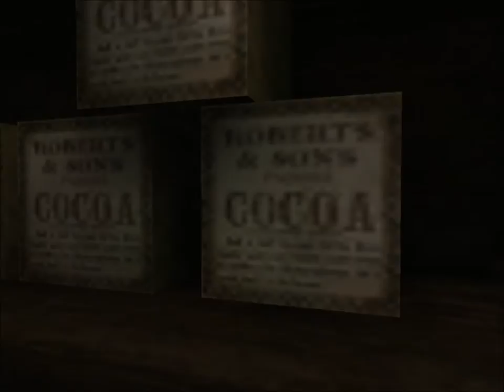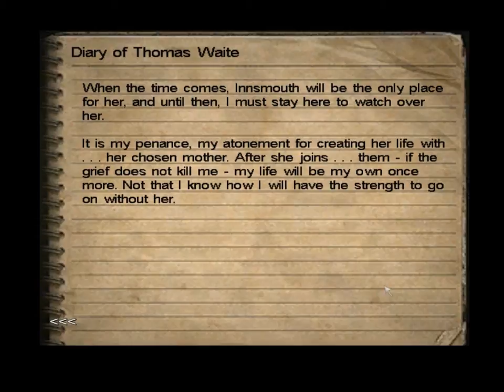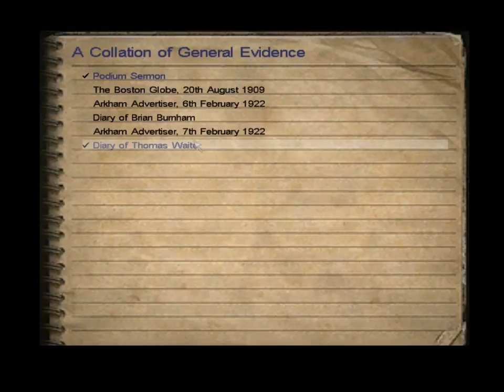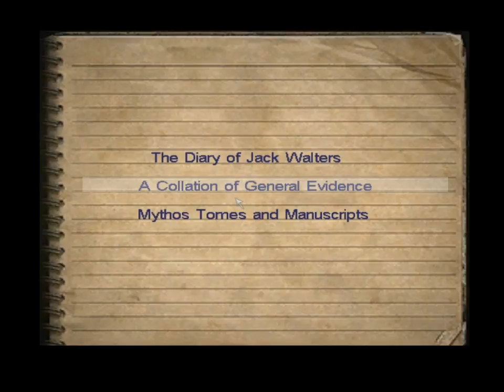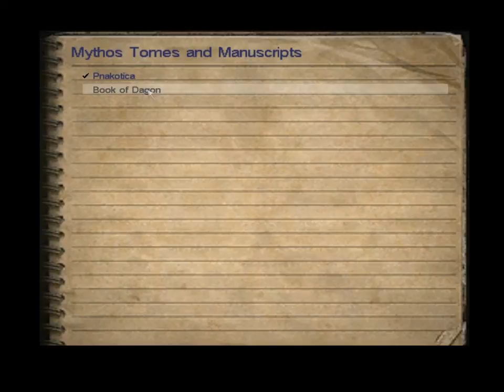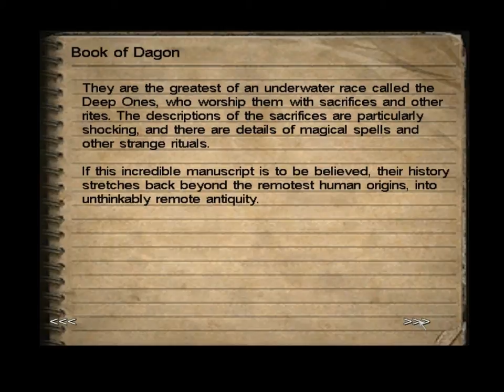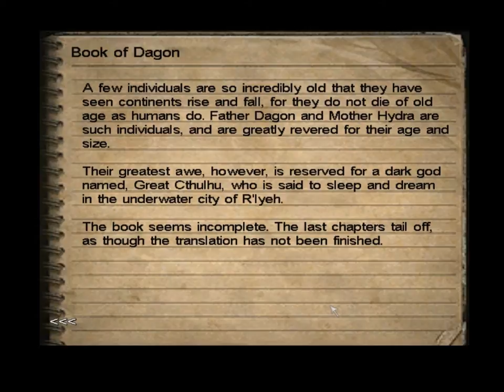Call Of Cthulhu pt. 9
well here it is part 9 of my call of cthulhu let's play, hope you enjoy it